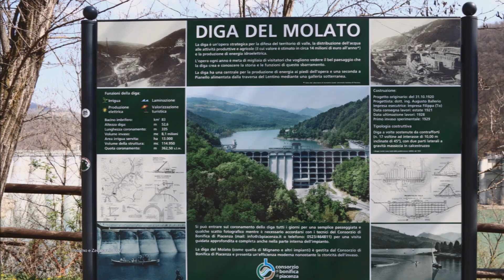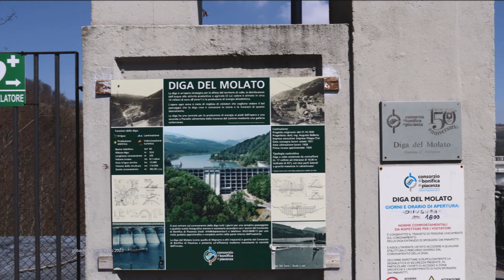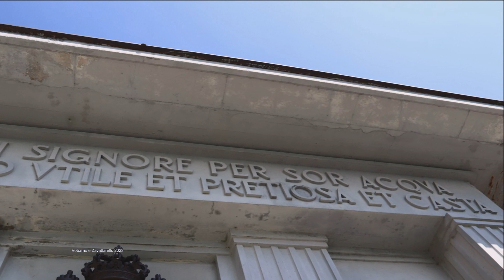Vobarno e Zavattarello 2023